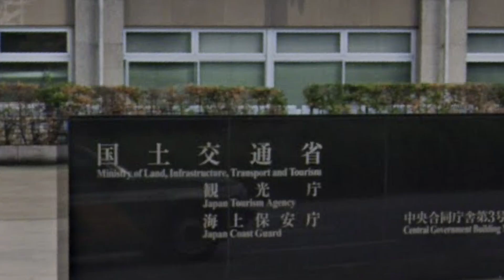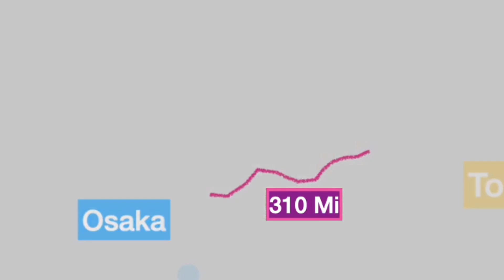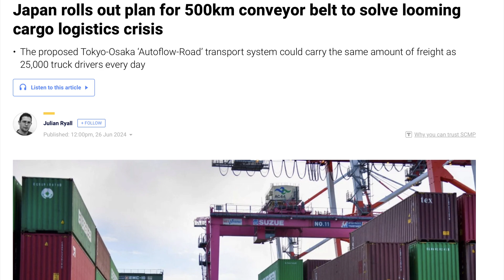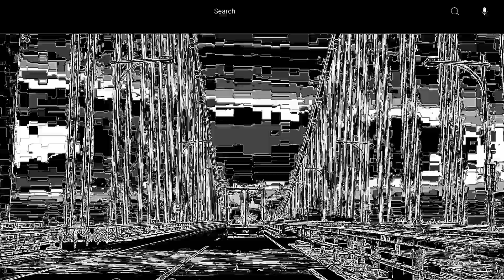The Very Long Conveyor Belt In Japan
Seen a conveyor belt before? you probably haven't seen one like this. Japan wants to bolt a 300 mile long freight moving conveyor belt to replace trucks on the road.

In a bold move to revolutionize logistics and reduce congestion, Japan is
planning to build a massive, 300-mile long conveyor belt system to
transport goods across the country. Dubbed the "Automated Transport
System" (ATS), this innovative solution aims to replace traditional trucks
and trains, significantly reducing traffic on the roads and decreasing
emissions.

Imagine a continuous ribbon of steel, stretching from Tokyo to Osaka,
where containers are loaded onto vehicles that can move at speeds of up to
20 km/h. With no need for drivers or tracks, this cutting-edge technology
promises to streamline supply chains, increase efficiency, and enhance
safety.